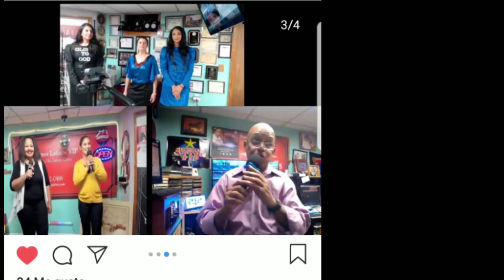Julissa Designs en El Gustico VIP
Julissa Cadena con algunos de sus diseños en El Gustico VIP.
La Gloria es de Dios.
Seguimos trabajando...